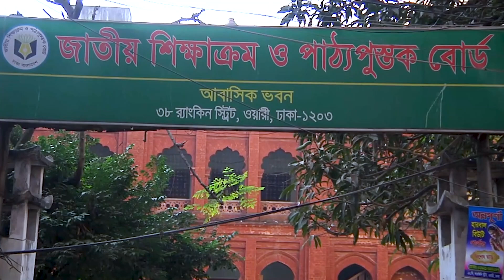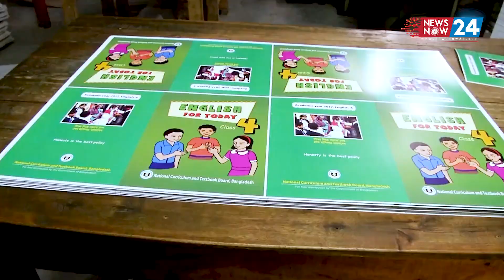শিক্ষাক্রম নিয়ে অপপ্রচার চলছে- শিক্ষা মন্ত্রণালয় | Newsnow24